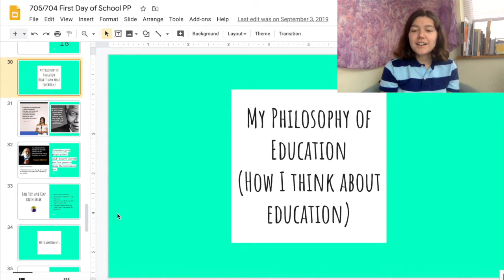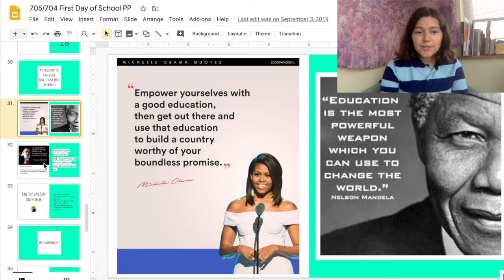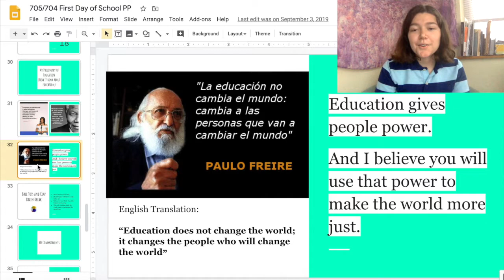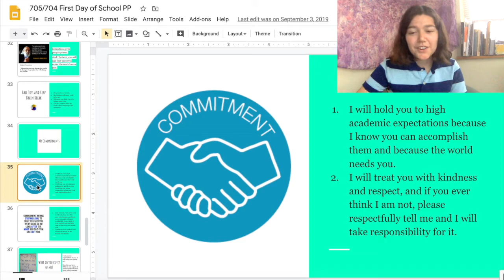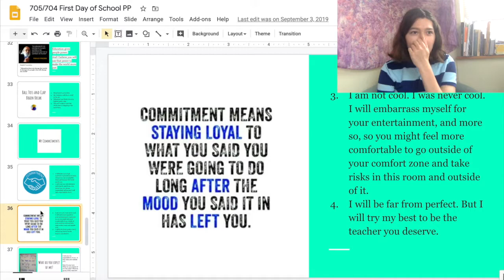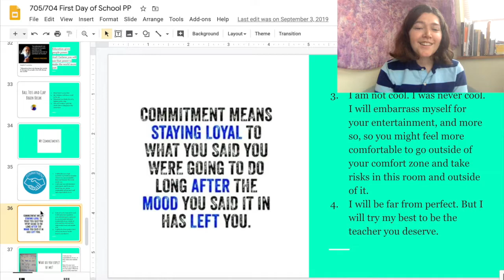706 Goodbye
My "last day of school speech" to my first ever homeroom